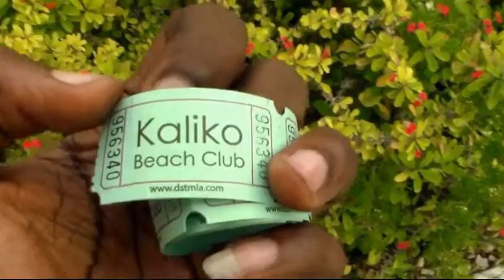3X_The OG's Behind the scenes by June Entertainment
Directed and Edited by: Dorelien Junior
June Entertainment Inc.
Manee Production